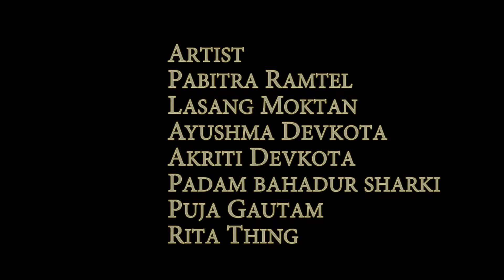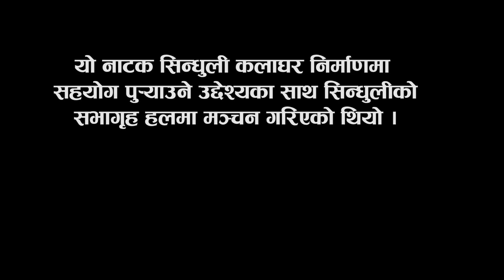Nepali theatre Ply Ni: Dhar ।। नेपाली नाटक नि: धार ।। सिन्धुलीमा पहिलो पटक ब्लाकबक्स नाटक ।।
परिकल्पना/ निर्देशन : कृष्ण खड्का
आयोजक : कलाघर सिन्धुली
प्रस्तुति : पकेट थिएटर ( खल्ती नाटकघर )
कलाकार : निरुता लामा,पवित्रा रम्तेल,सुष्मा हायुं, आयुष्मा देबकोटा,आकृति देबकोटा,रिता तामाङ्ग ,बिराज कार्की,पदम बर्माशाखा पुजा गौतम
हार्दिक आभार : सुमन थापा मगर,शिशिर सिद्द, कमलामाई नगरपालीका, उधोग वाणिज्य संघ सिन्धुली, क्षितिज इलेक्ट्रोनिक्स र हामिसंग सहकार्य गर्नुहुने सम्पूर्ण संघ संस्था हरु प्रति हामि आभारी छौ र फेरी पनि सहयोगको अपेक्षा राख्दछौ ।
स्थान : सभागृह हाल सिन्धुली मिति २०७६ जेठ २८ देखि असार २ सम्म